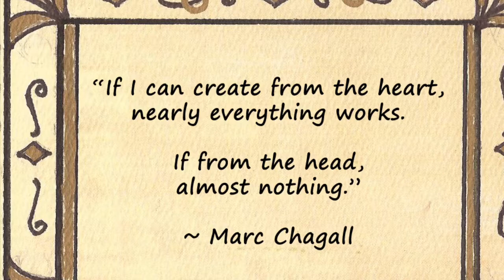Performing Street Artist Brings Japanese Harmony to USA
What happens when we create with our heart? Plenty. Meet Risa, a former junior high school art teacher who shares Japanese harmony through performance art and interpretive movement with friends in America, too. For more inspiration on living happy from the inside out,